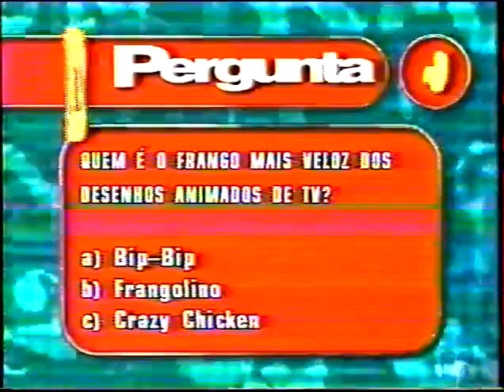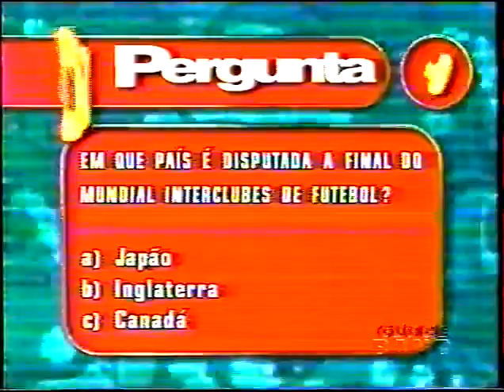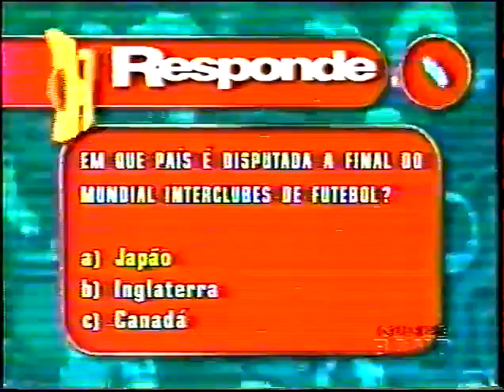Titãs no Programa H - Lançamento do disco "As Dez Mais"